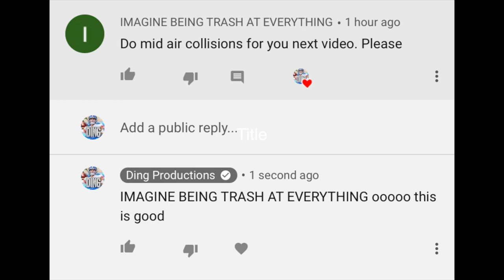NFL Craziest MID-AIR Collisions of All Time || HD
I put together a lot of research to get some of the clips in here! AND THANK YOU FOR 700K!